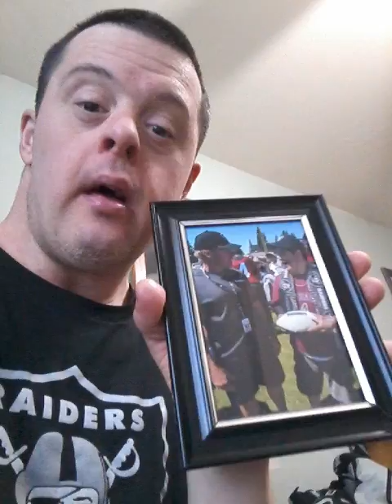To John gruden of the Las Vegas raiders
@LVraiders @NFL raidernation 1raidersfan I grew up watching & supporting John gruden for the past 21 years since 1999 but back then he didn't know me that he didn't know I was watching & supporting him for past 21 years but in 2019 at the raiders training camp I finally I got my chance meet John gruden for the first time & he also signed my raiders football in person I am very thankful my name is travis raefield who has downs syndrome & also with special needs